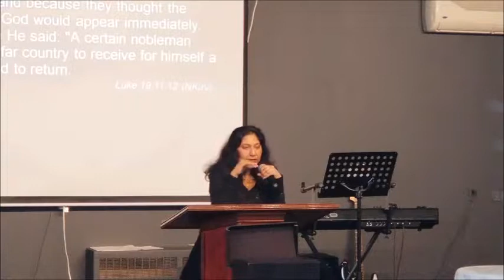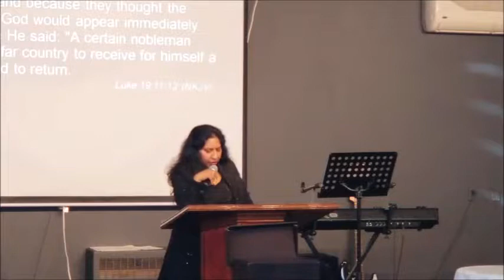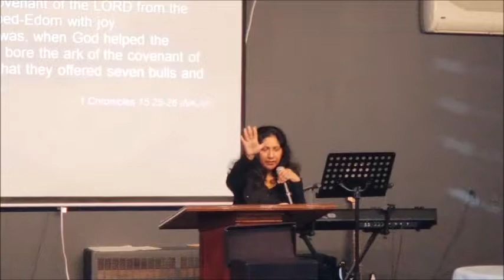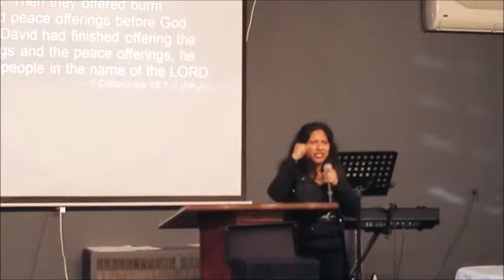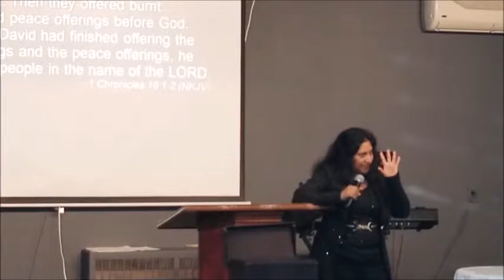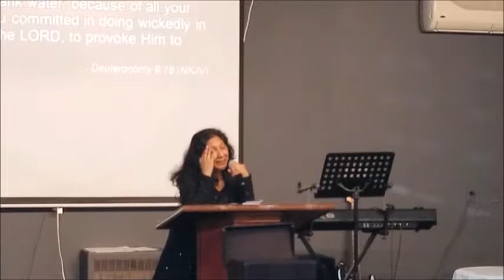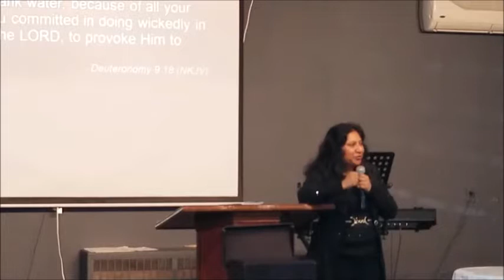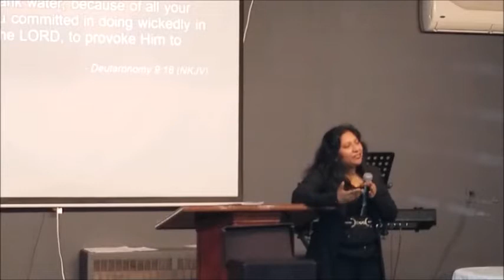Praise and worship is a weapon - Pastor Surekha - Oct 13 2019